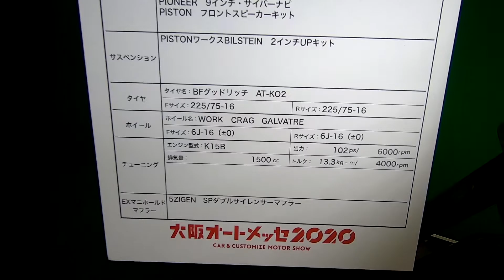【第24回 大阪オートメッセ 2020】スズキ ジムニー シエラ（SUZUKI Jimny SIERRA）PISTONシエラ Typeクロスカントリー（3BA-JB74W）の紹介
スズキ ジムニー シエラ（SUZUKI Jimny SIERRA）PISTONシエラ Typeクロスカントリー（3BA-JB74W）の紹介です。